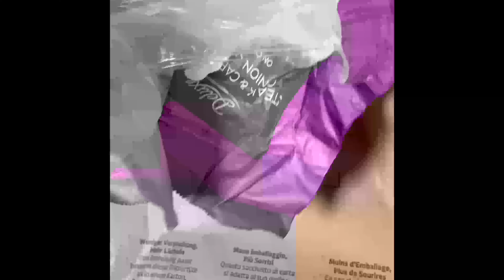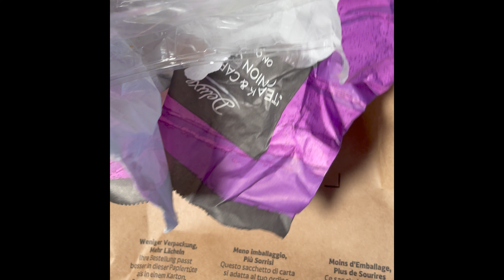Deaf Rain Plastic